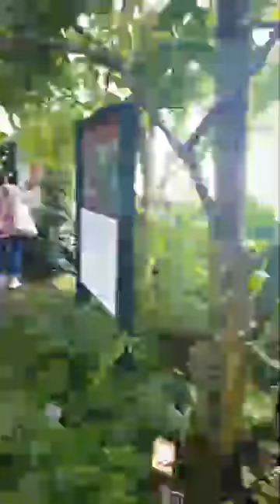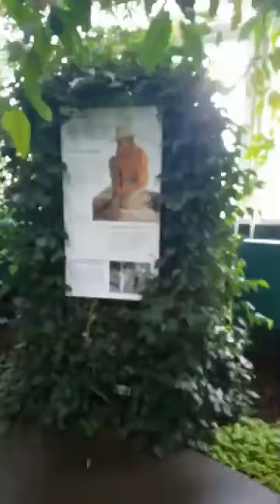Caminando por el Jardin Botanico en el Bronx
Un paraíso en el Bronx